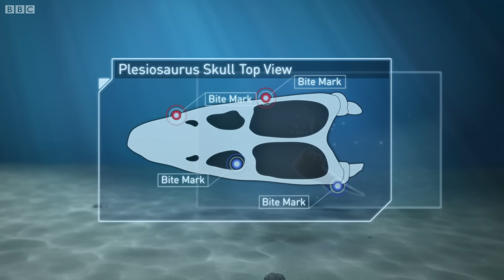Predator X hunts in deep water | Planet Dinosaur | BBC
Predator X is back, hunting in deep water where it's able to use it's full power, derived from it's massive size.

Narrated by John Hurt Planet Dinosaur tells the stories of the biggest, deadliest and weirdest creatures ever to walk the Earth, using the latest fossil evidence and immersive computer graphics.